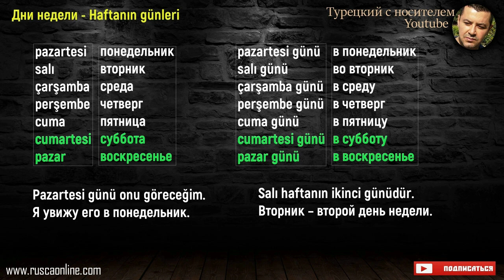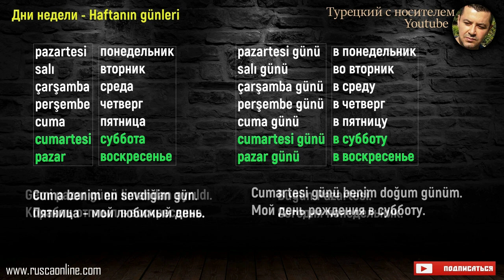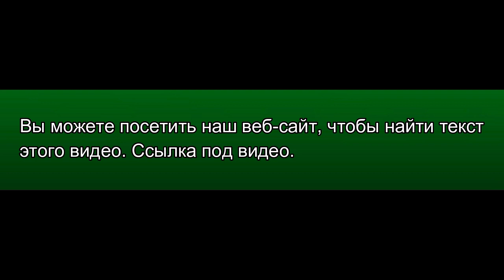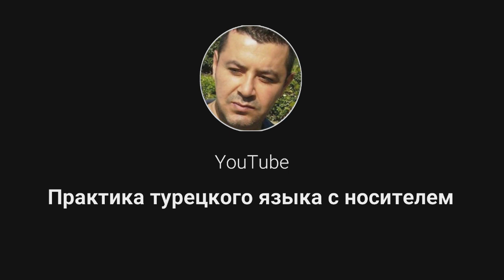Турецкий язык - Дни недели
Вы можете посетить наш веб-сайт, чтобы найти текст этого видео.
1.) Канал для изучения турецкого языка.
2.) Турецкий язык для начинающих с нуля.
3.) Турецкий язык с носителем.
4.) Турецкий язык разговорный.

Мы не преподаем курсы, но предоставляем все материалы и помощь для самостоятельного изучения турецкого языка.